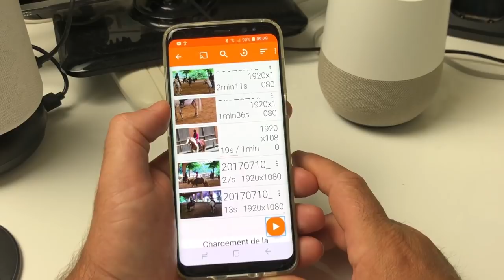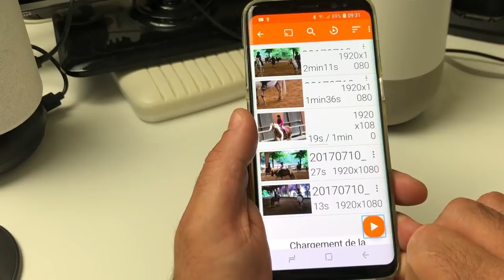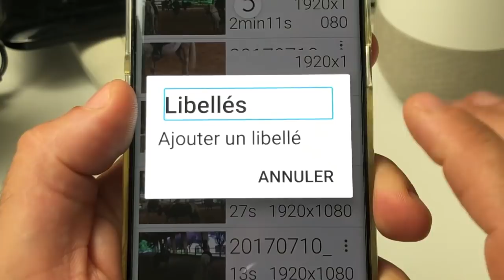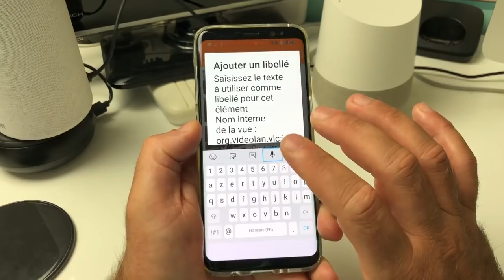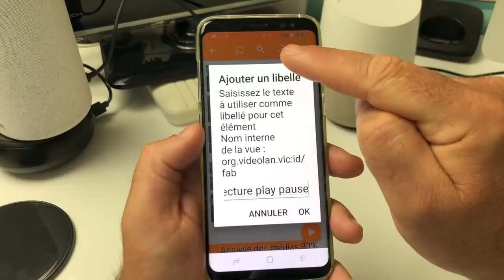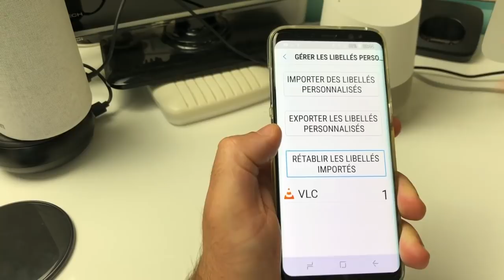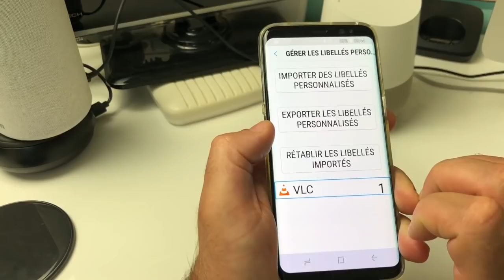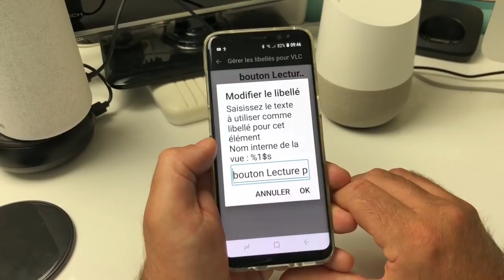Tuto TalkBack Android Comment Renommer Un Bouton Sans Label Accessibilité Android Sur Smartphone !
Salut voici une vidéo sur Comment renommer un bouton mal nommé  avec Android et TalkBack car aujourd'hui beaucoup d'applications sont encore très peu accessible alors il existe des moyens de renommer des boutons qui sont mal encodé merci de vous abonner @+.